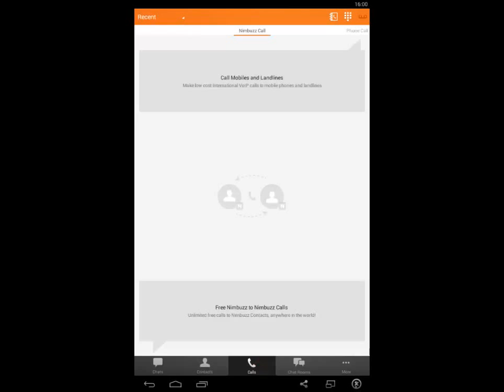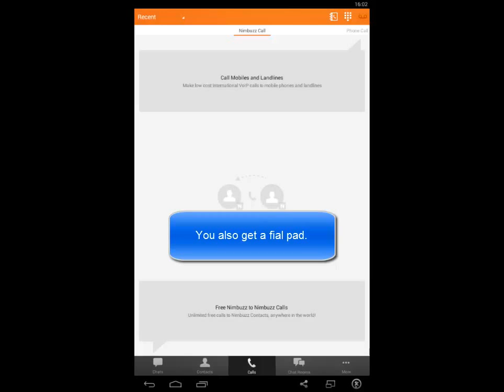Nimbuzz, VOIP client for Android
Nimbuzz is a Voice over IP client for the Android OS. It features low rate out calls and limited free calls between its users. There is also a Chat function with echo and bot test features.
This video is a quick overview of Nimbuzz and includes a presentation of the following details:

- Contacts screen
- Chat function
- Calls screen
- Chat rooms